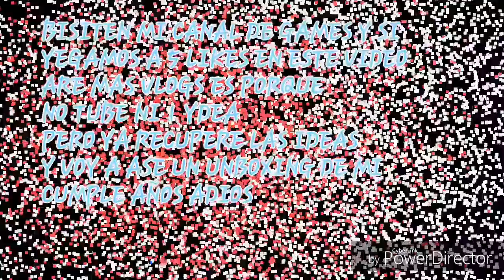Advertencia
Suscríbase espero que les aya gustado el video me esforse mucho asi que dale like y muchas grasis por ver mi video buenas noches y adios que duerman con los angelitos bay

CANAL Ximena Solano
CANAL Galileo 1758
CANAL GAMER Dge
Canal Fedegamer10

Snapchat Brows Games